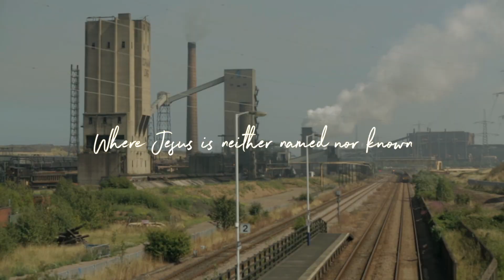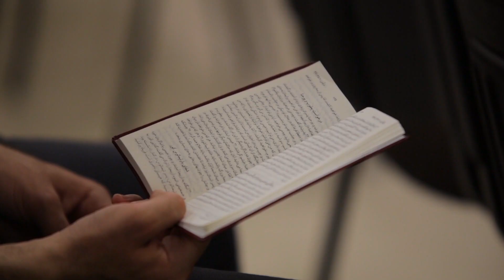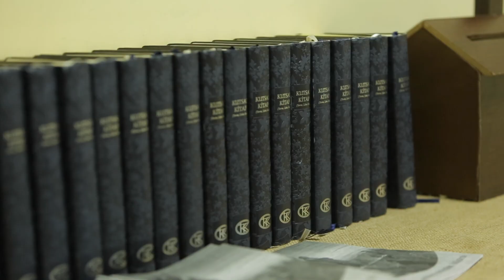1000 in for 1000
Please consider partnering with Acts 29 to spread gospel light in the darkest corners of our world